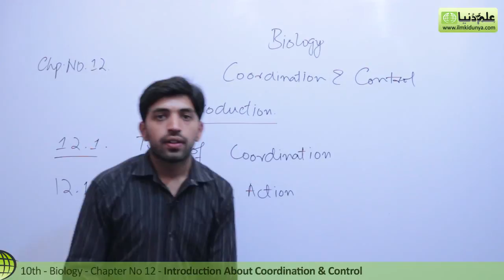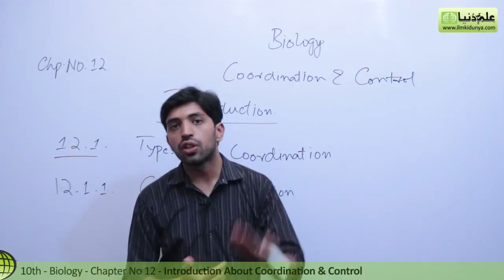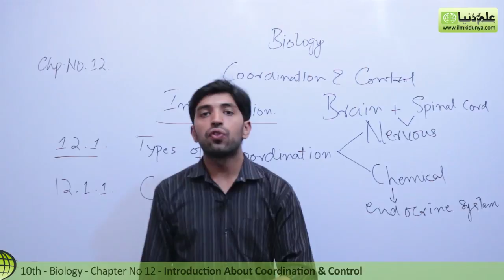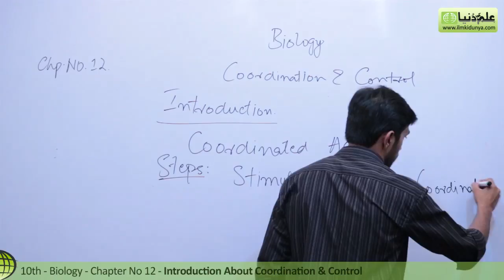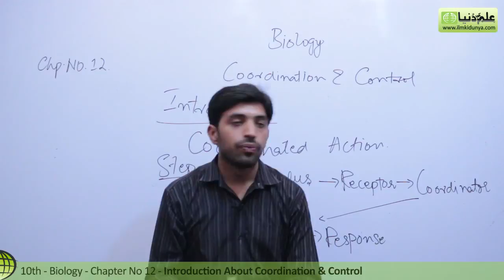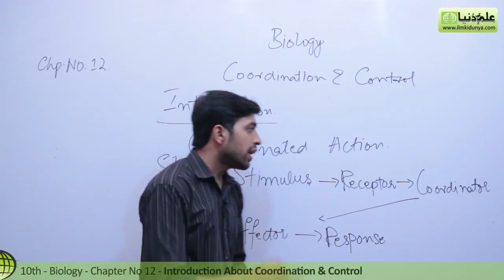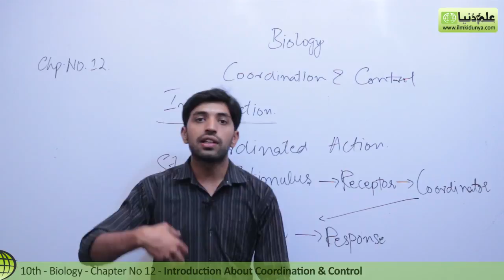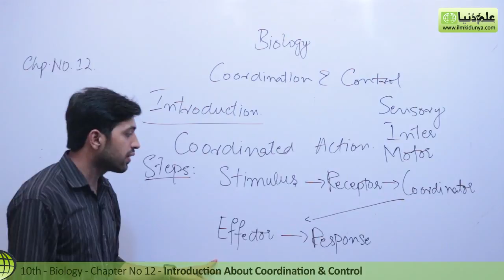Introduction about Coordination and Control - Biology Ch 12 Coordination and Control - 10th Class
ilmkidunya.com has brought to you Lecture of Usama Qamar on "10th Class Biology Chapter 12 Coordination and Control.

Topic 12.0 Introduction about Coordination and Control".

In this video following sub topics have been taught:

- 12.1 Types of Coordination
- 12.1.1 Coordinated Action